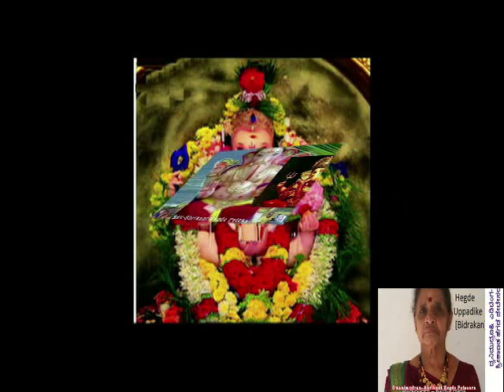ಸಂಪ್ರದಾಯ ಹಾಡು(ಗಣಪತಿ) ಶ್ರೀಮತಿ ರಾಧಕ್ಕ -ಜಯ ದೇವ ಜಯದೇವ